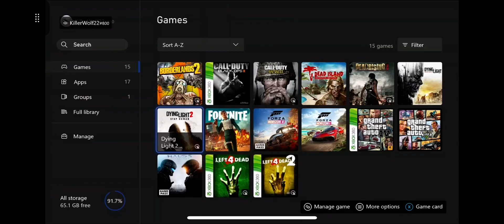If anyone sees a game u want me to broadcast let me know guys in the comments